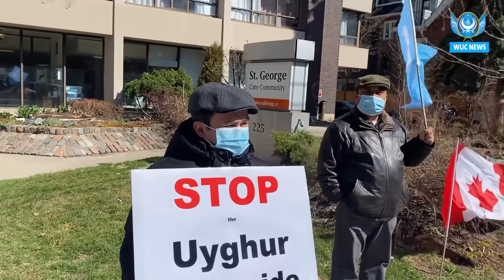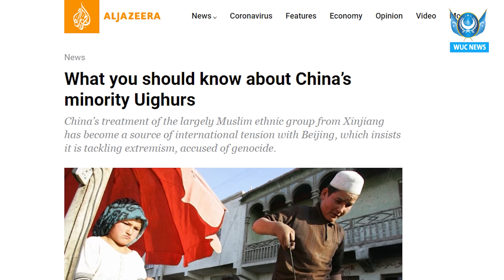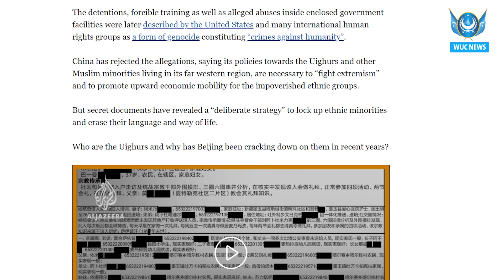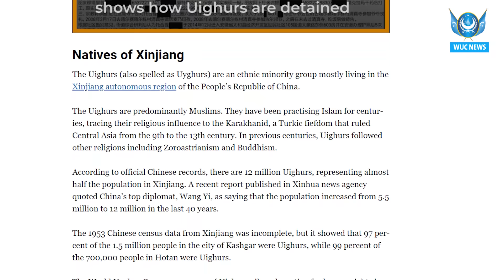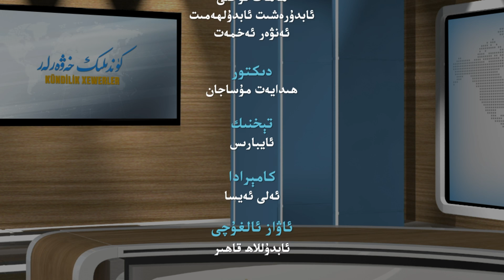DUQ TV . күндилик хәвәрләр2021-07-09/كۈندىلىك خەۋەرلەر